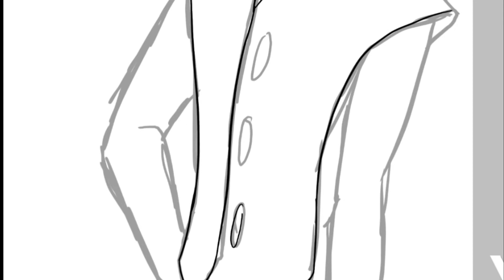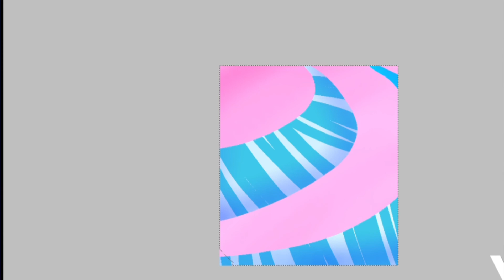QuickDraw-A Two Pirate Crew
Pirates are cool
Just a insomniac artist drawing